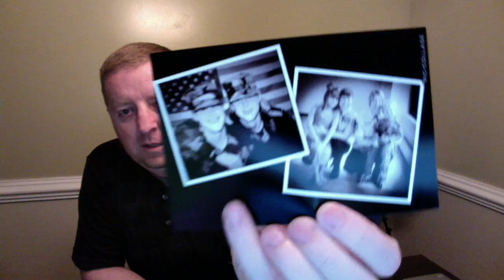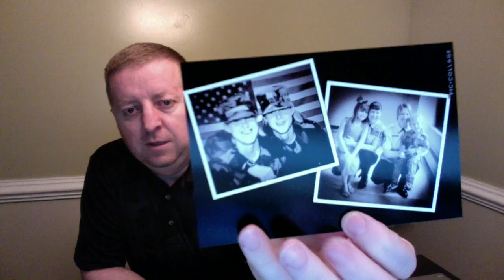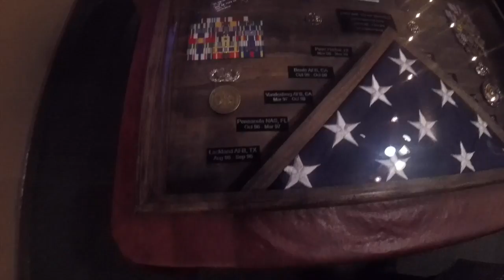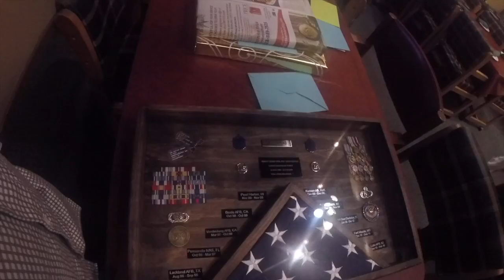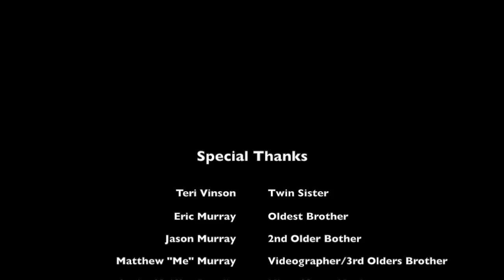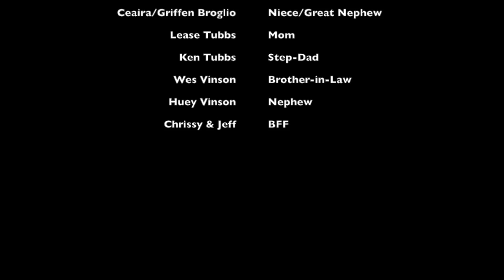USAF Retirement Ceremony for Senior Master Sergeant SMSgt Keri Whitehead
This USAF retirement ceremony contained all of the pomp and formality including the presentation of colors, reading of the retirement orders, comments and stories from family and friends, a flag presentation ceremony and other "gifts." What made it special were all the personal touches and the recognition and many of the friends who had come from widespread locations at which she had been stationed during her career.

Thank you to all the friends and family for making the trip and spending such a great evening celebrating my sister.